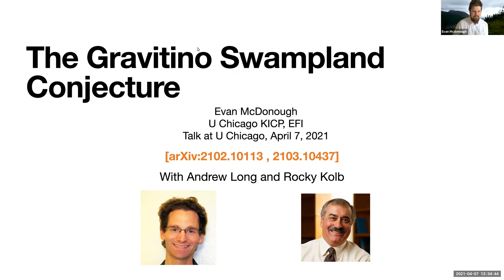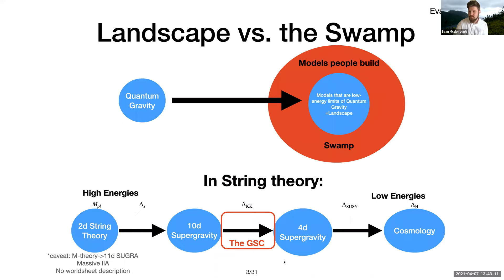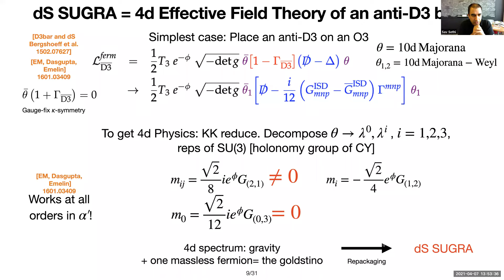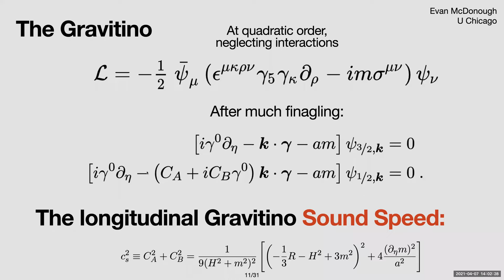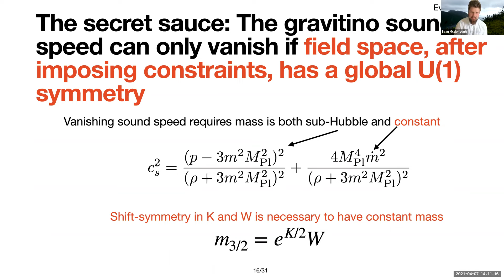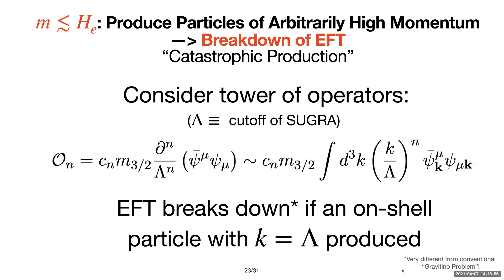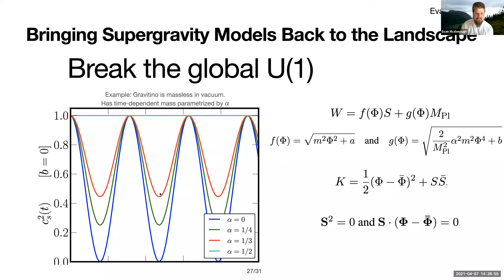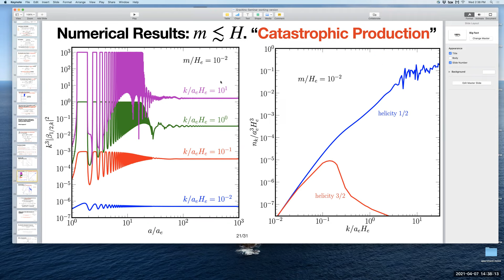Evan McDonough - The Gravitino Swampland Conjecture 4/7/21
Abstract: We extend the swampland from effective field theories (EFTs) inconsistent with quantum gravity to EFTs inconsistent with quantum supergravity. This enlarges the swampland to include EFTs that become inconsistent when the gravitino is quantized. We propose the Gravitino Swampland Conjecture: the gravitino sound speed must be non-vanishing in all EFTs that are low energy limits of quantum supergravity. This seemingly simple statement has important consequences for both theories and observations. The conjecture is consistent with and supported by the KKLT and LVS scenarios for moduli stabilization in string theory.